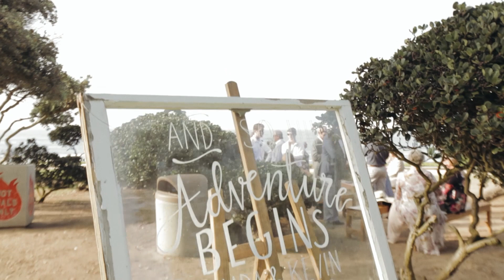Ellen Browning Scripps Park Intimate Destination Wedding // Kevin+Amanda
Kevin and Amanda live in North Carolina. And planned their entire San Diego destination wedding solely online. They had never even been to Ellen Browning Scripps Park, where you're surrounded with views of the Pacific Ocean and greeted with ocean breezes, but her parents had and they trusted that it was magical as they said. Spoiler: it was.

From their engagement session at Imperial Sand Dunes to their wedding day, we were there for it.